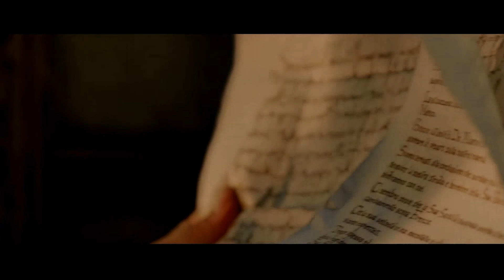Assassins Creed The Ezio Collection - LINEAGE ( Movie)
Hey Hey 😉👍
Da ich ein große Fan von Assassin Creed bin, und mir Ezio auf den Arm tattoowiert habe. Möchte ich jetzt als nächstes Assassin Creed Ezio Collection spielen.
Als erstes zum Einstieg gibt es heute mal ein Movie. Wo es die Geschichte erzählt von Ezios Vater ...